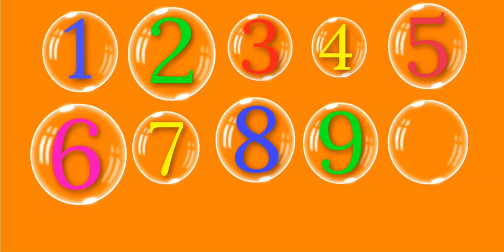Сандар балалар үшін